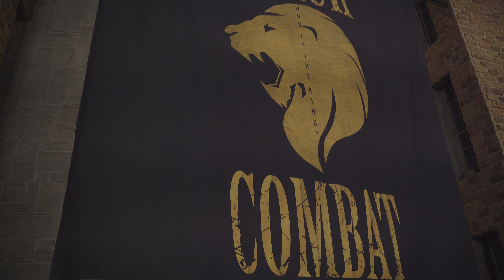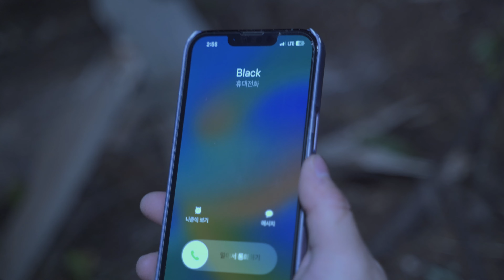블랙컴뱃 검정이 폭로하는 옐로우몽키의 실체ㅣ몽윅 Ep.1 검정편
무참히 밟혀 버린 "자존심" 전직 킬러 격투기선수 그의 자비 없는 처절한 복수가 시작된다.